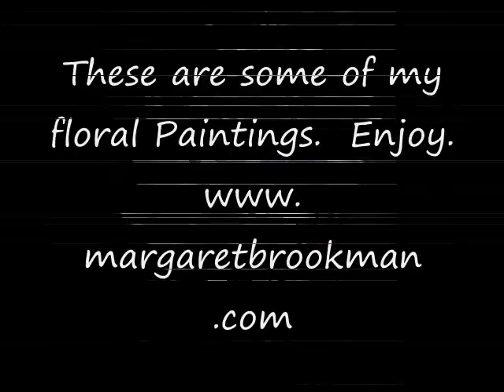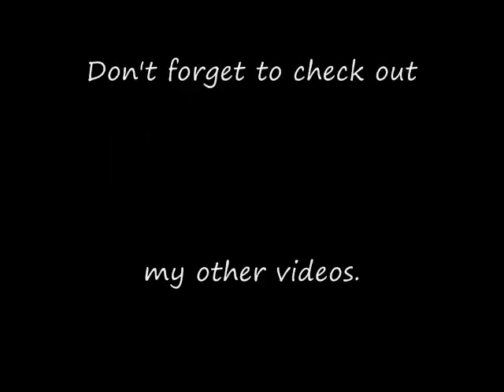My Floral Paintings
These are my paintings.  I am wanting to start doing some tutorials to post on youtube.  I would love to hear any of your requests.  These are all done in Oil with a wet on wet technique.